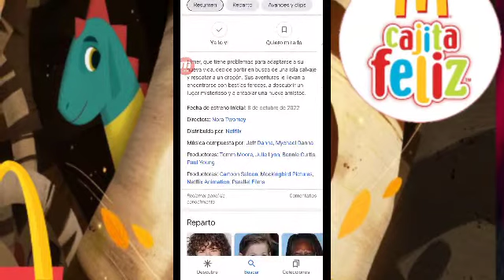Mcdonald's cajita feñiz netflix my father dragon predicciones 2022